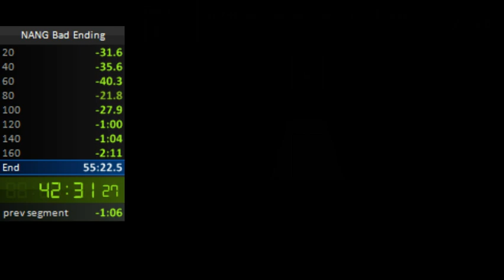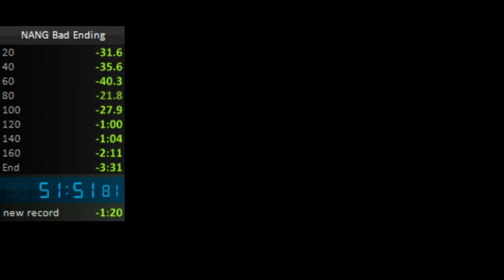Not Another Needle Game: Bad Ending Speedrun in 51:51